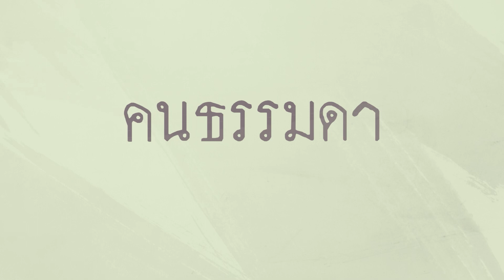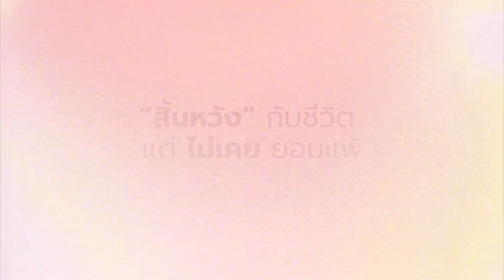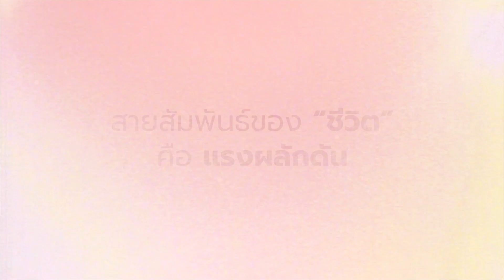จากชีวิตที่มืดมน...สู่หนทางแห่งแสงสว่าง | คุณต่วน ยุระชัย | [PR9]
"สิ้นหวัง" กับชีวิตแต่ไม่เคยยอมแพ้  จากชีวิตที่มืดมนสู่หนทางแห่งแสงสว่าง
เรื่องจริงของ "นักสู้ป.4" พ่อต่วน ยุระชัย
สมัครสมาชิก หรือสอบถามข้อมูล